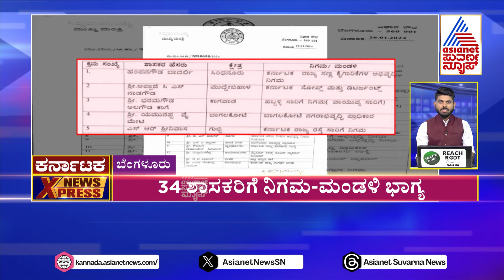ಡಿಕೆ ಶಿವಕುಮಾರ್ ಹೊಸ ಬಾಂಬ್ ! Karnataka News Express Part-1 | Kannada News | Suvarna News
ಡಿ ಕೆ ಶಿವಕುಮಾರ್  ಬಾಂಬ್ ! Karnataka News Express Part-1 | Kannada News | Suvarna News